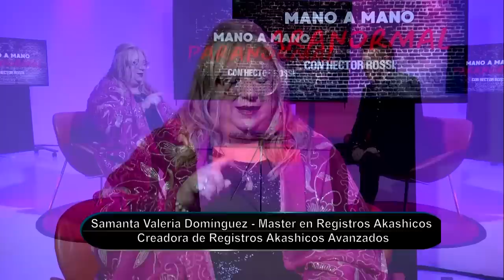ManoaManoParanormal Especial Registros Akashicos Episodio 05 - Héctor Rossi y Samanta Dominguez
PRIMERO GRACIAS POR APOYAR ESTE CONTENIDO.

QUIERO QUE SEPAS QUE SE PUDO LOGRAR PRODUCTO DEL ESFUERZO Y GENEROSIDAD DE MUCHA GENTE. PERO QUE TAMBIEN TIENE MUCHOS GASTOS OPERATIVOS QUE CON GUSTO ESTOY AFRONTANDO, PORQUE CONFIO EN MI Y EN USTEDES QUE ME SIGUEN.

SI TE GUSTA Y QUERES APOYARME EN SEGUIR GENERANDO ESTE CONTENIDO

SI QUERES APORTAR TU GRANITO DE ARENA PARA IMPULSARME EN ESTE CAMINO DE EMPRENDEDOR INDEPENDIENTE TE DEJO DOS FORMAS DE AYUDAR.

DESDE ARGENTINA, HACIENDO LA DONACION QUE QUIERAS DESDE MERCADO PAGO O CUALQUIER BANCO AL ALIAS: trasnocheparanormal

VAMOS POR MAS! MUCHAS GRACIAS
HECTOR ROSSI